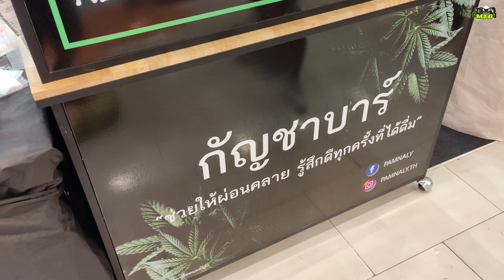ชาเขียวใส่กัญชา ครั้งแรกจะเคลิ้มมั๊ย?? 555